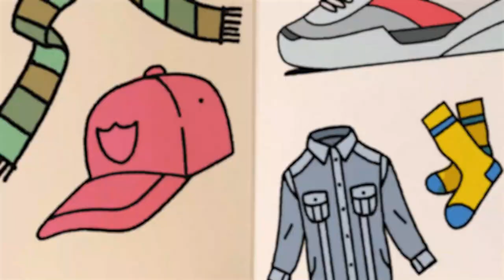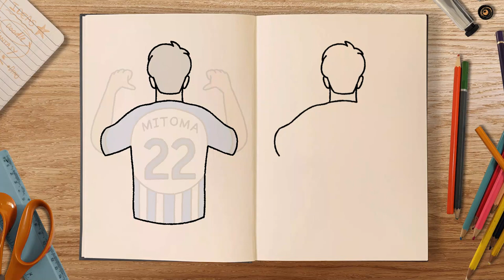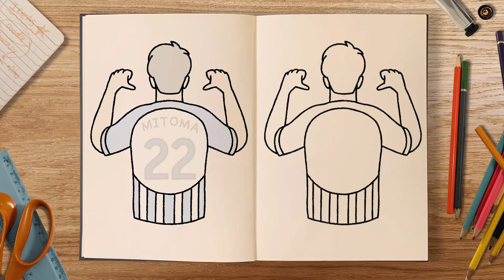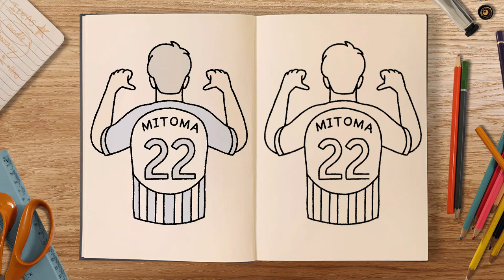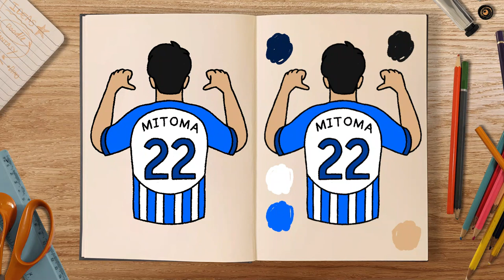How to draw and colour! KAORU MITOMA (step by step drawing tutorial)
In this Football themed doodle tutorial, we'll be learning how to draw the Japanese and BHAFC player Kaoru Mitoma ⚽